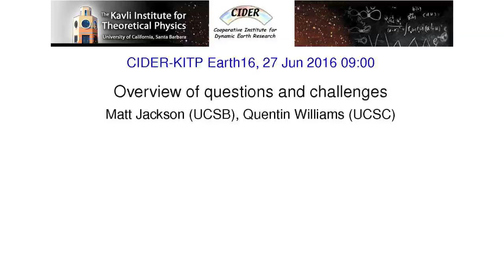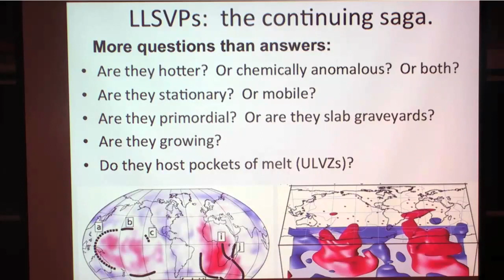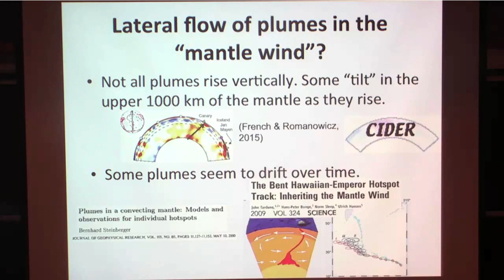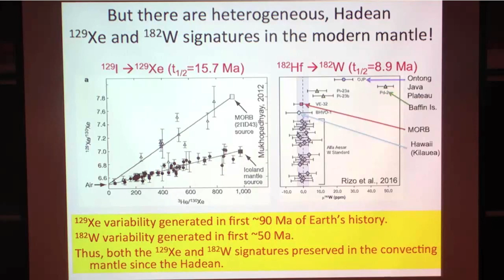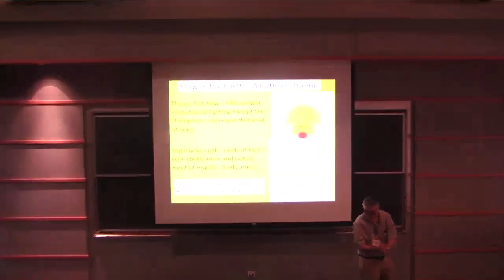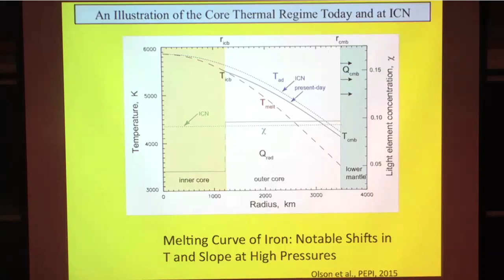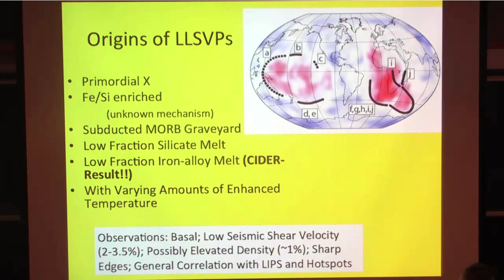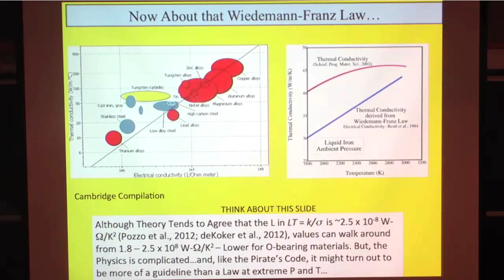Matt Jackson: Overview of Questions and Challenges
Matt Jackson (UCSB), Quentin Williams (UCSC), Overview of Questions and Challenges 6/27/2016